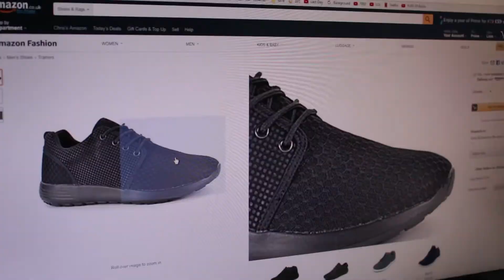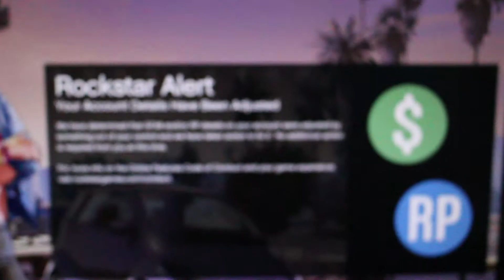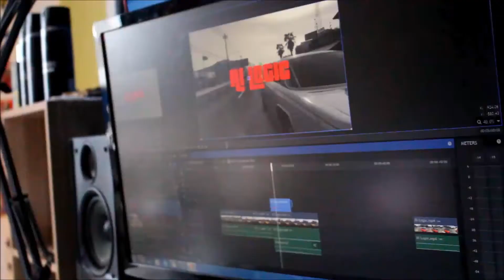Sorting My Life Style Out...